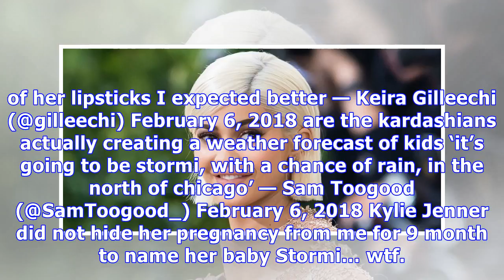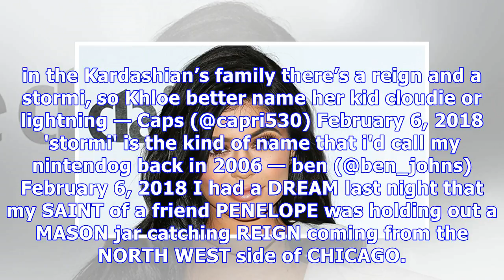Kylie Jenner Reveals Baby Girl’s Unique Name & Fans Cannot Handle It — See Crazy Tweets